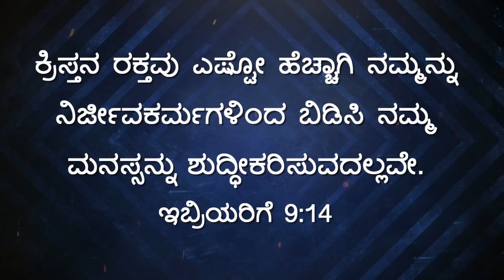ಯೇಸುವಿನೊಂದಿಗೆ...🚶‍♂️- ಇಬ್ರಿಯರಿಗೆ 9:14 - March 17 | Bro. Mohan C Lazarus